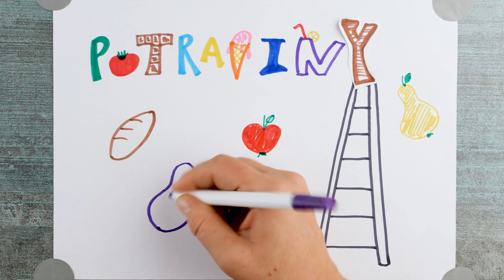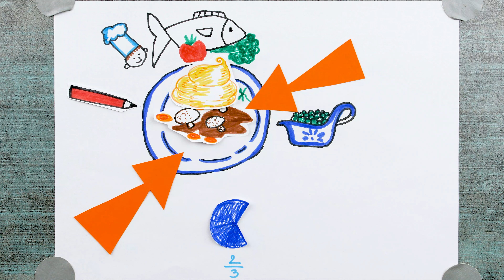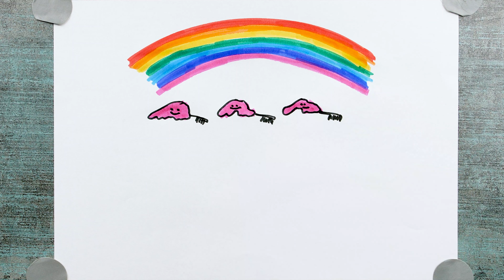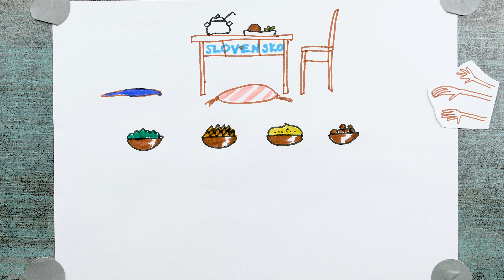Môže nám jedlo zachutiť ešte skôr, ako ho ochutnáme?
Vedeli ste, že keď zbadáme na tanieri lákavo naservírované jedlo, naše telo sa začne správať tak, akoby ho už konzumovalo?

Hlas: Dominika Morávková
Ilustrácie: Hana Uhrinová
Text: Hana Uhrinová, Peter Gmitro
Video: Richard Weber